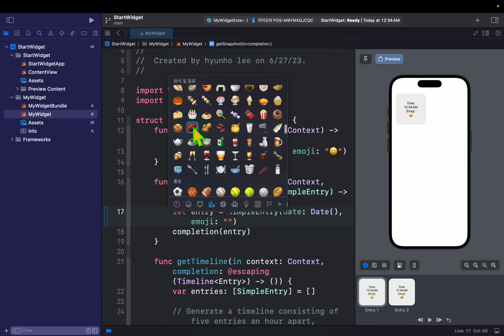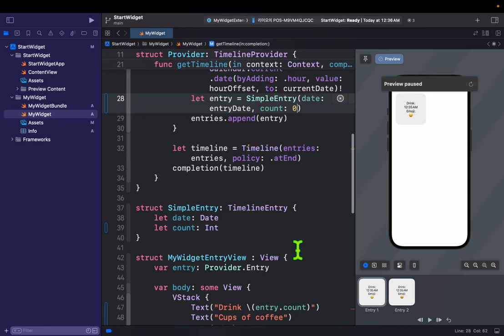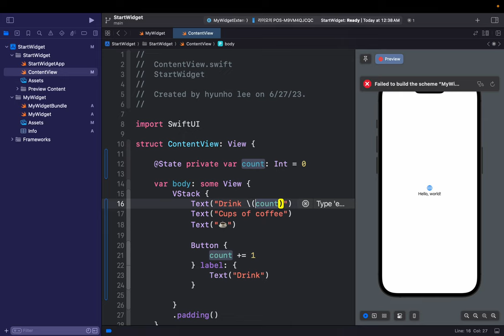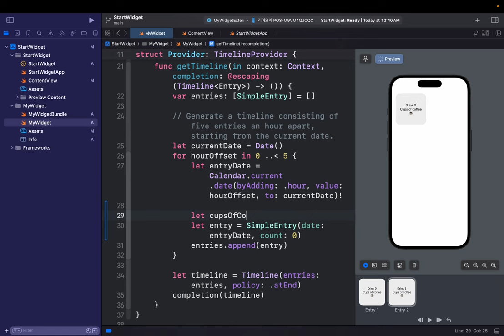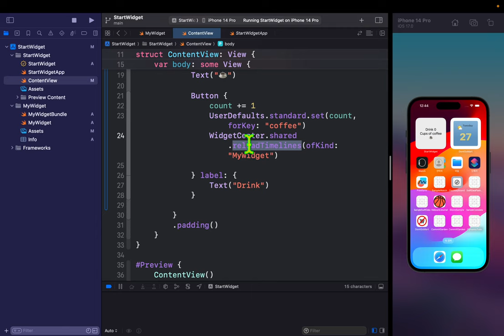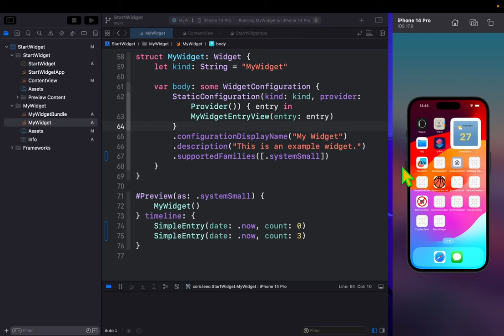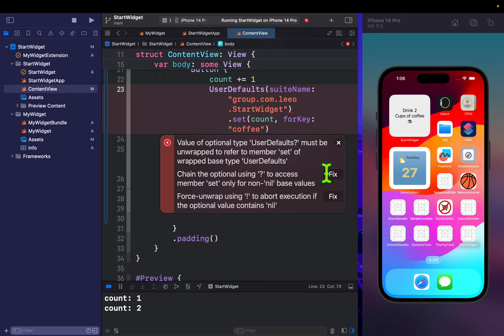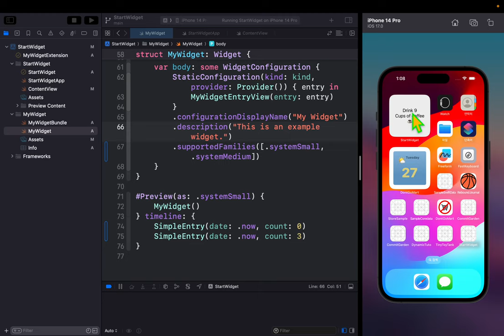WWDC23 따라가기 #10 WidgetKit 시작하기 1